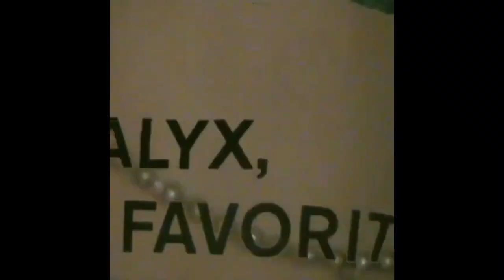[FREE] 90’s SAMPLE TYPE BEAT “reminisce” - yolegend